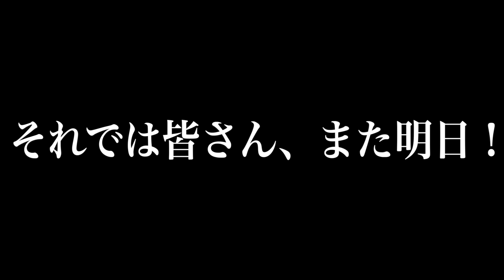【※実話】大学の｢クソみたいなサークル｣あるある。【ヤ●サー】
レジスタンスは
・主に大学生に向けた動画を毎日22時投稿中！
・夢は｢登録者100万人｣！

☆メンバーシップでは更にクオリティの高い動画を7の付く日に公開しています！↓加入はこちらから！↓

【プレゼントの宛先】〒150-0001 東京都渋谷区神宮前6-12-20 J6 Frontビル 6F 株式会社Carry On「レジスタンス」宛　※冷蔵・冷凍が必要な、なま物の受付はできません

【欲しいものリスト】
type=wishlist&filter=unpurchased&sort=default&viewType=list